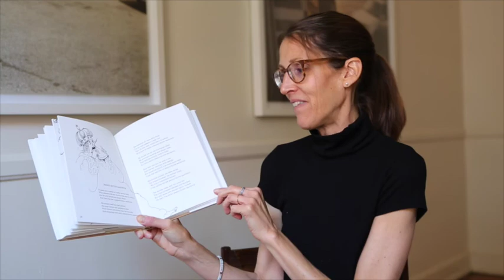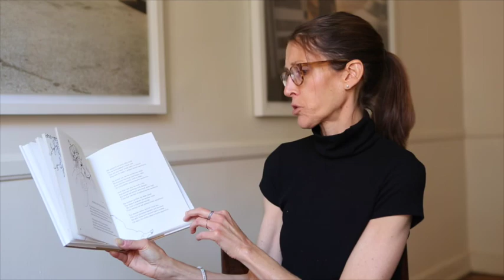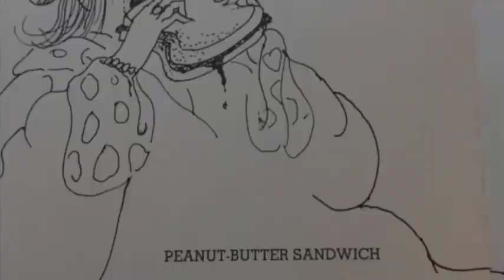Peanut Butter Sandwich by Shel Silverstein . . . Reading To Kids!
Come join me at "Storytime with Maura" for the silly poem of a king who only likes one single thing!